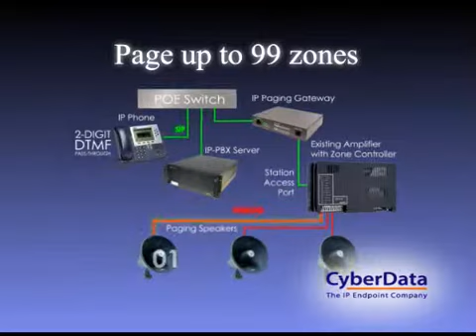Cyberdata SIP Paging Gateway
For more info on Cyberdata SIP-enabled IP endpoints visit our UK store